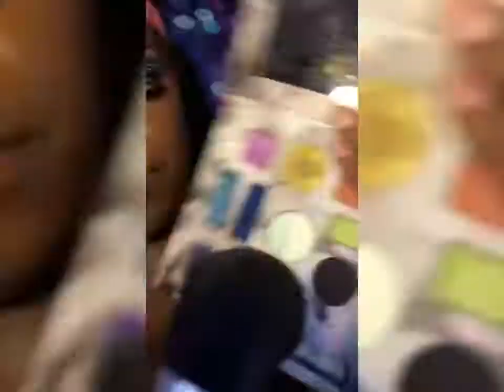GALAXY EYES| Full-face WOC FRIENDLY